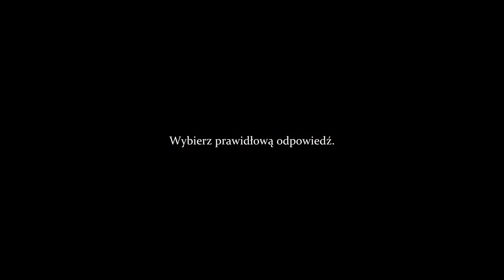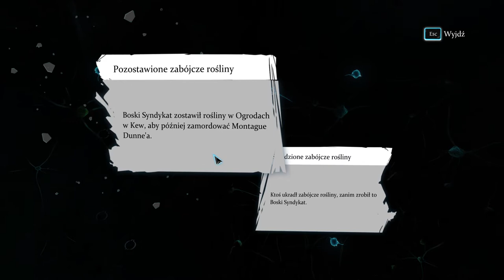Sherlock Holmes Crimes and Punishments 2020 11 12 15 42 34